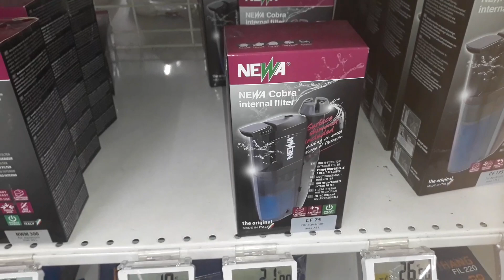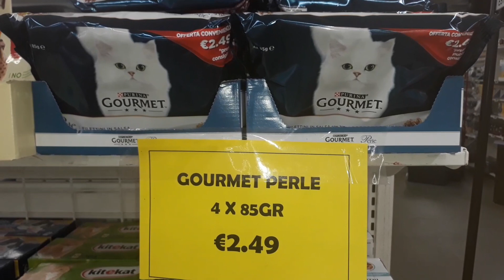Negozio di animali straordinario..da non perdere